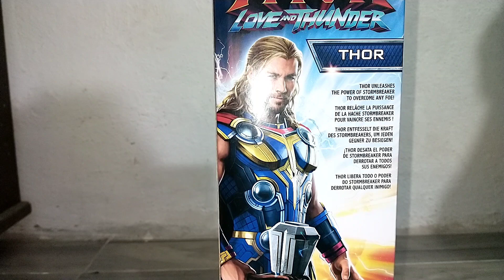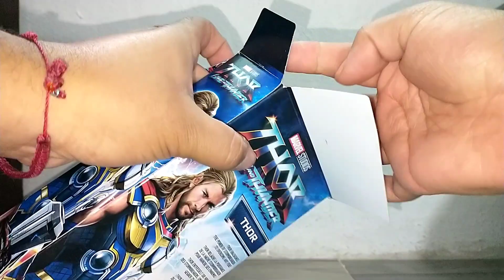Unboxing : Thor Thor Love And Thunder Titan Hero Series Marvel